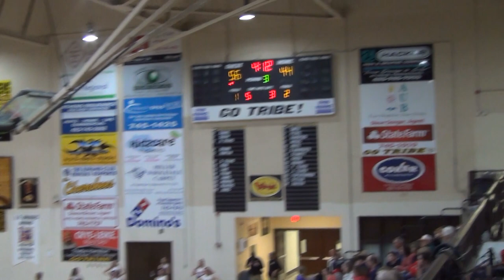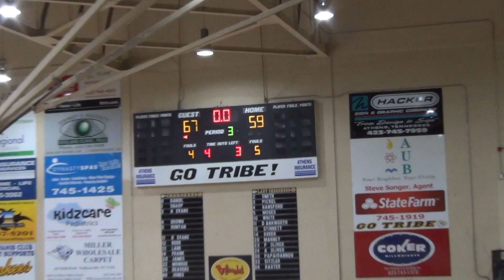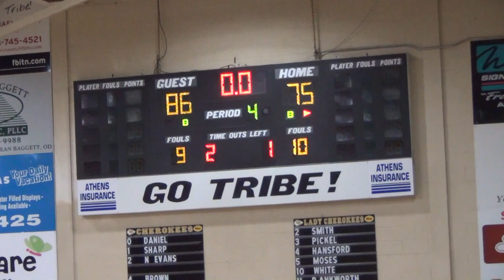D5AA Consolation Game | 022420 | CHS Chargers vs PCHS Wildcats